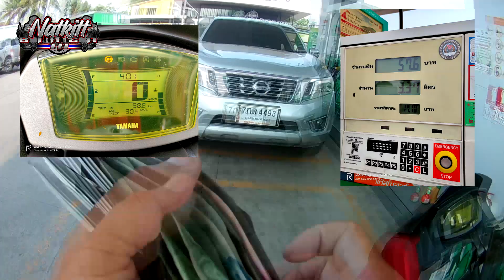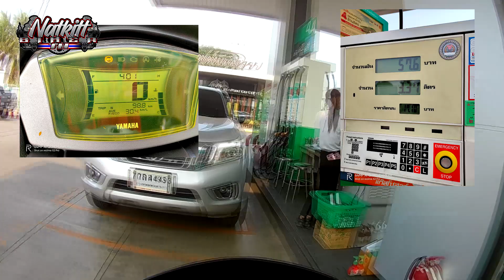เทคนิคการกดงาน Lineman และอัตราการกินน้ำมันของ N-Max 2020 แก๊ส95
ฝากติดตามช่อง Natkitt BikerTH ไว้ด้วยนะครับถ้า ชอบกด Like & SUBSCRIBE ให้ด้วยนะครับ อย่าลืมกดกระดิ่งด้วยนะเวลามีคลิปใหม่ๆจะได้ทราบทันที ^^